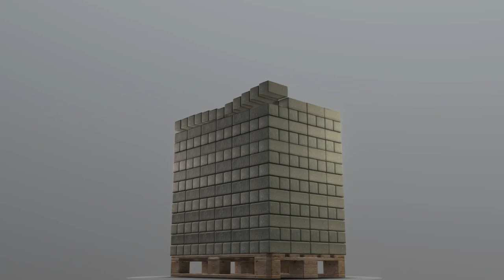600 Followers Milestone Thank You :) - Perspective 2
Short rendered sequence of my "600 Followers Milestone Thank You :)" 3d-scene on Sketchfab

A bit old but the animation is cool!

Modeled and animated in Blender2.79b.